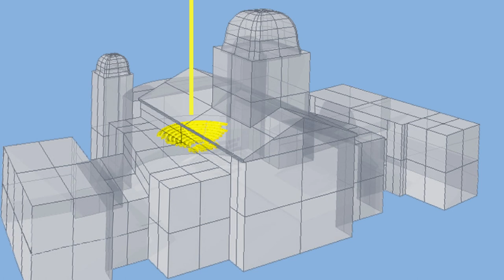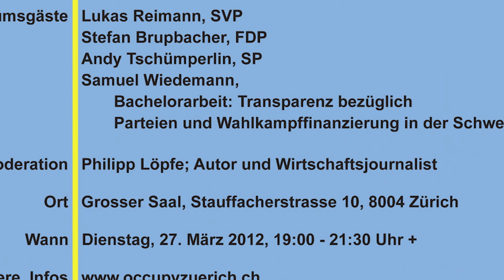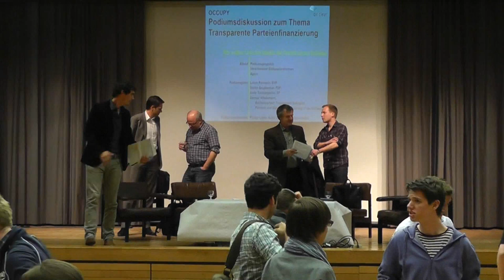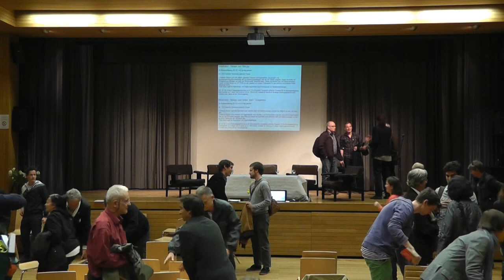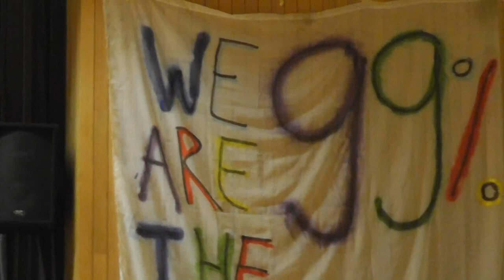Parteifinanzierung - Podiumsdiskussion und Versammlung vom 27.3.12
Occupy Zürich lädt zur Diskussion über die intransparente Finanzierung im schweizerischen Parteiensystem ein.

Rahmenmoderation:
- Pia Kumar
Podiumsgäste:
- Lukas Reimann SVP
- Stephan Brupbacher FDP
- Andy Tschümperlin SP
- Samuel Wiedemann
Podiumsmoderation:
- Phillip Löpfe
Versammlungsmoderation:
- Flurina Marugg
- Amadeus Thiemann